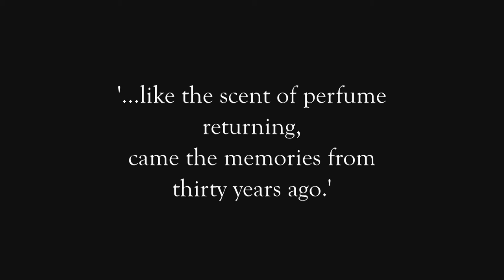Letter from Urbino, a short film based on an idea from The Road To Urbino, Roma Tearne, trailer 2012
Letter from Urbino is a short film based on an idea from the novel The Road To Urbino by Roma Tearne. Shot in an unforgettable location in Italy to give the appearance of a hand tinted postcard, it combines a personal view of the paintings of Piero della Francesca with the Italian landscape and its impact on one solitary immigrant.

edited on Media 100 April 2012